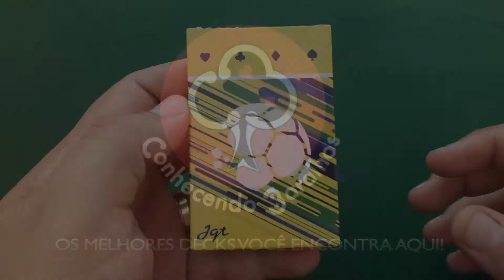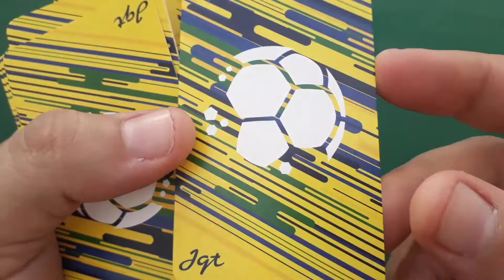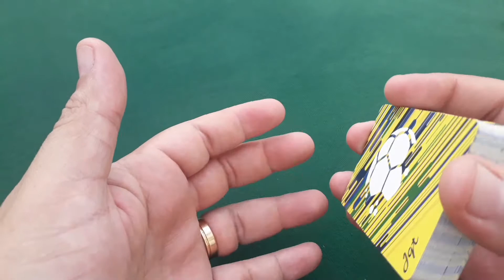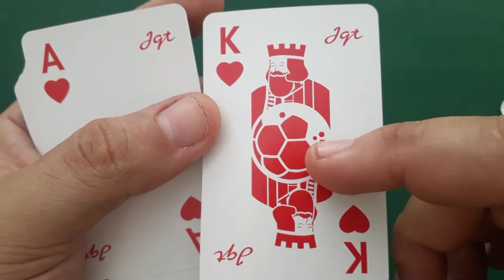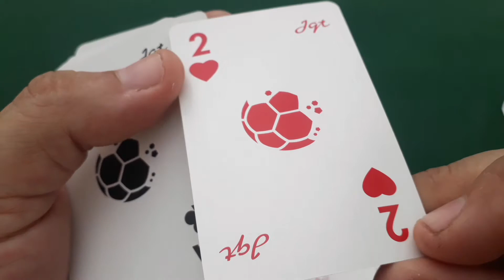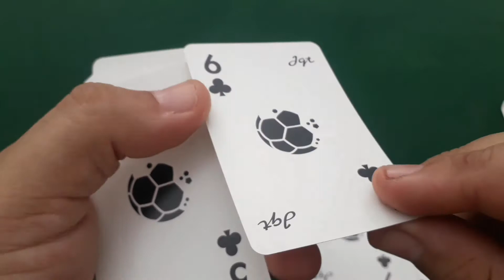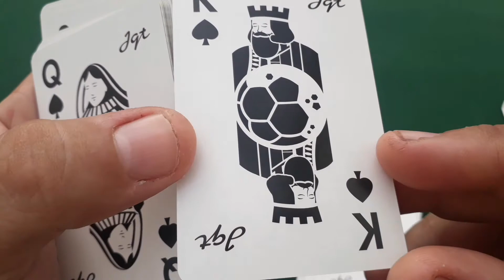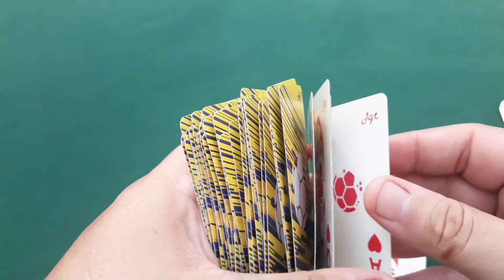Baralho Jequiti amarelo